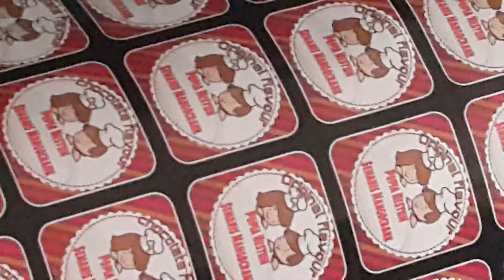Stiker Label Popia